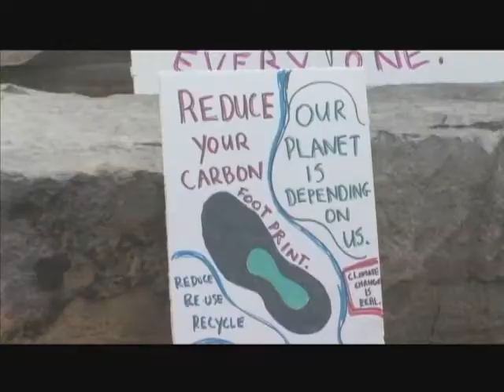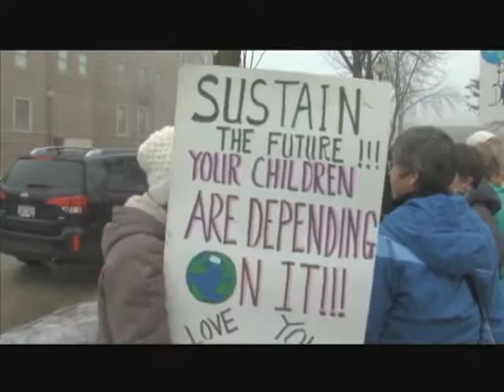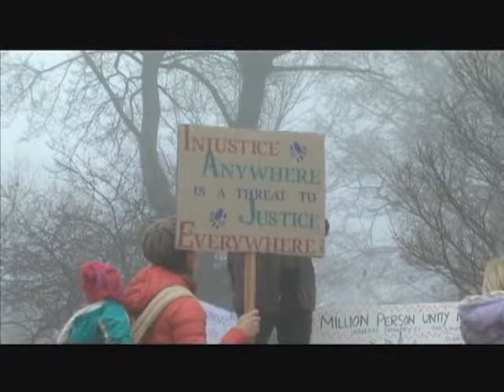Million Person March 012117